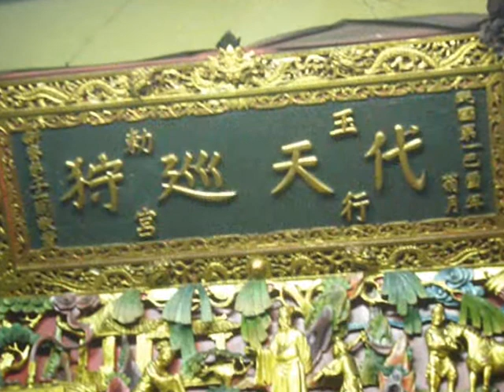臺南市安南區新寮鎮安宮金獅陣開館大典.wmv